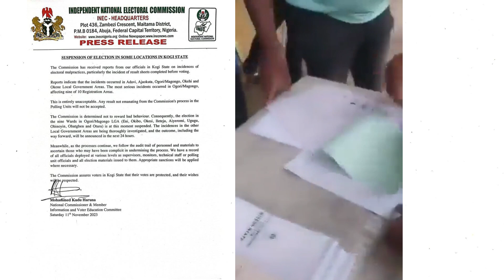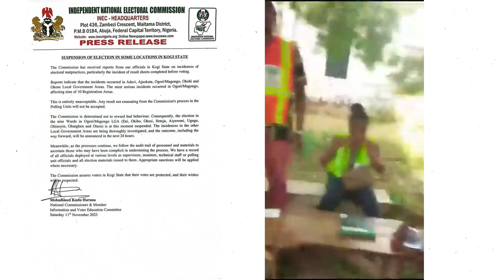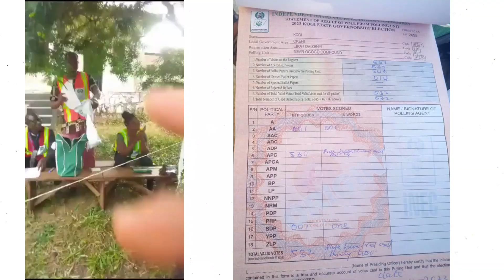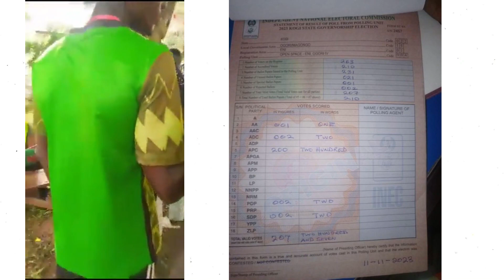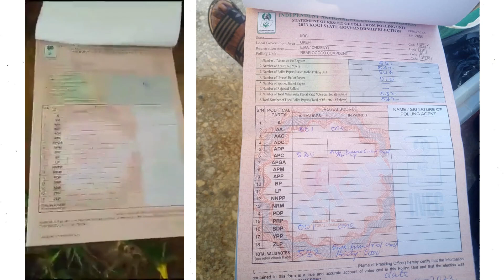Kogi Election Update: How APC rigging was Busted in Kogi state + EFCC nabs Vote buyers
Pre-recorded results was found at the polling units even before election started raising concerns about the credibility of the umpire, INEC.